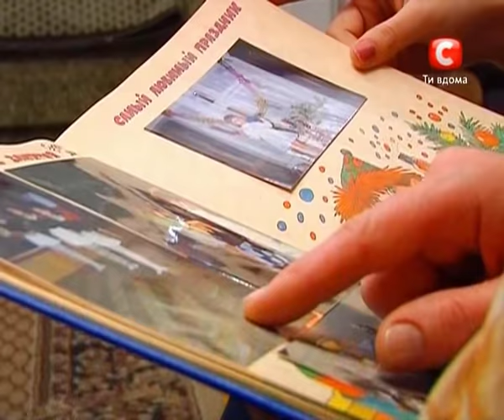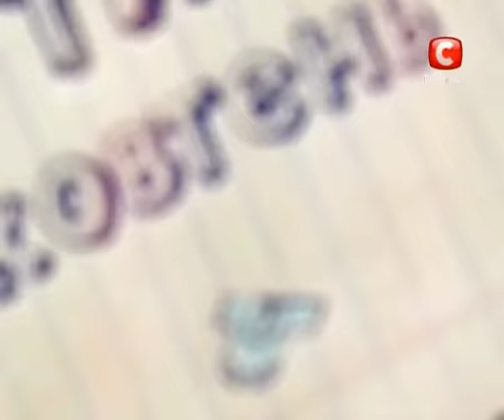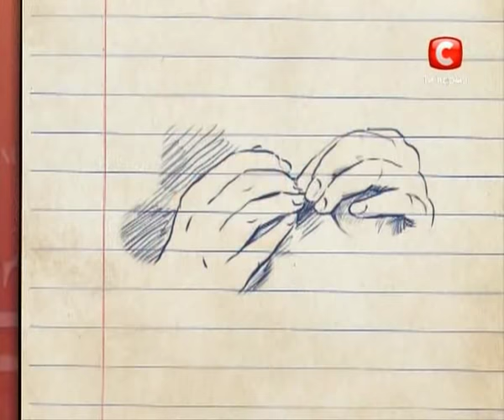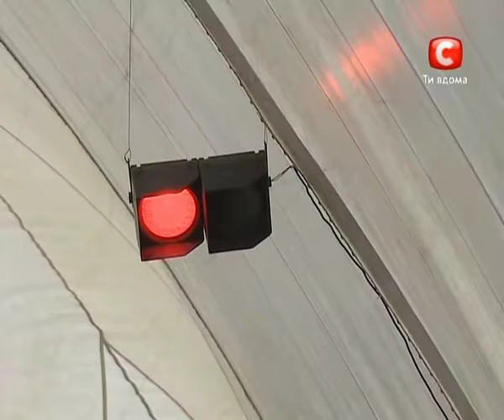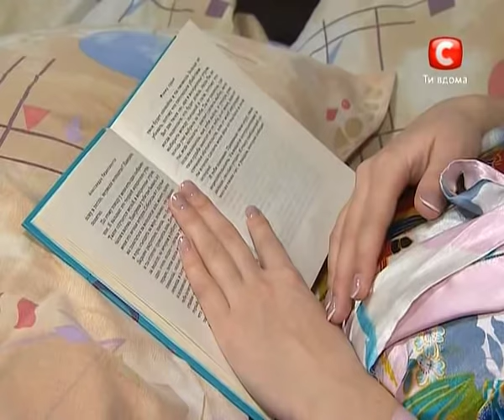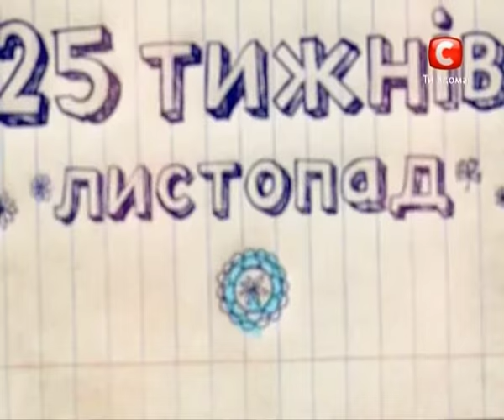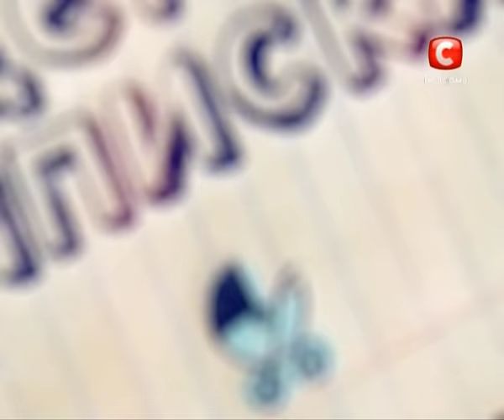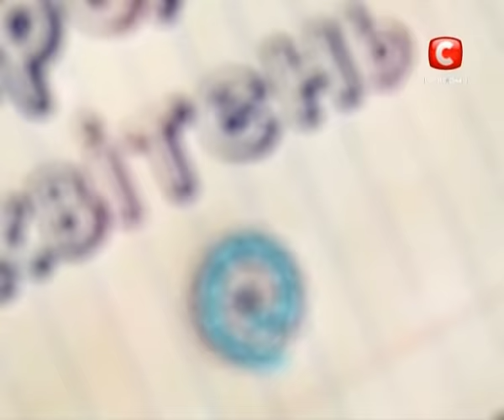БЕРЕМЕННА В 16 | ВЫПУСК 3 | МАРИНА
17-летняя Марина из Киева мечтала учится в Национальной академии внутренних дел, но это все отошло на второй план. Она забеременела от своего парня Богдана, который выставил ее за дверь. К чему приведут постоянные ссоры и недопонимания в семье участницы?

Смотрите онлайн все выпуски проекта Беременна в 16 на нашем YouTube канале!